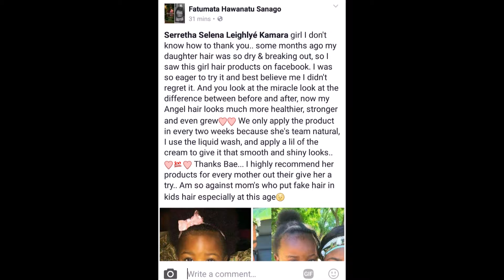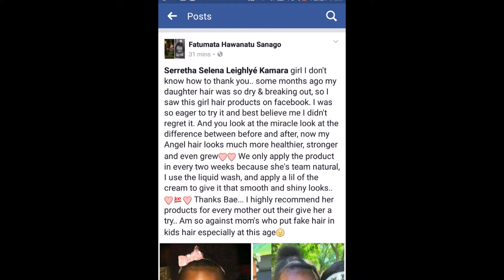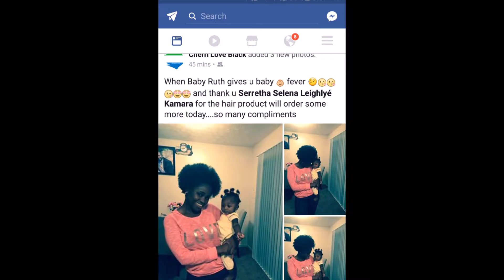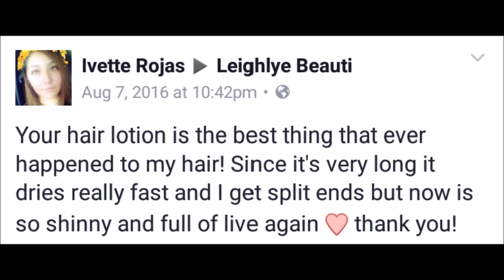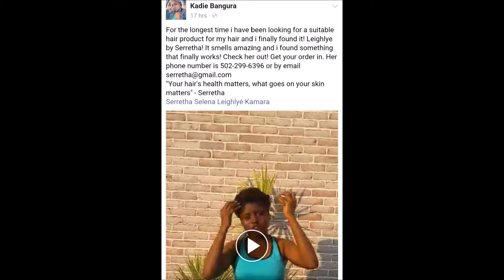Leighlye - the magical hair and skin product EVERYONE is talking about !!!!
The reviews are there, the products are amazing, there's nothing to lose and a lot to gain. It's all natural hair and skin products from my house to yours. Handmade homemade hair and skin products, no chemicals or preservatives. Naturally you ! Beautiful you ! Bold you ! Courageous you !